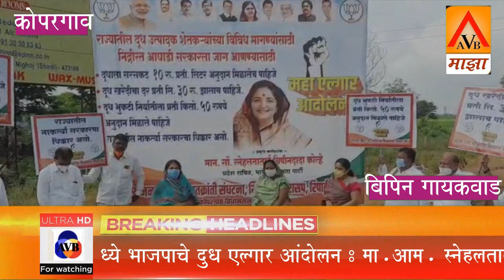कोपरगाव मध्ये भाजपाचे दुध एल्गार आंदोलन - मा.आम.स्नेहलताताई कोल्हे